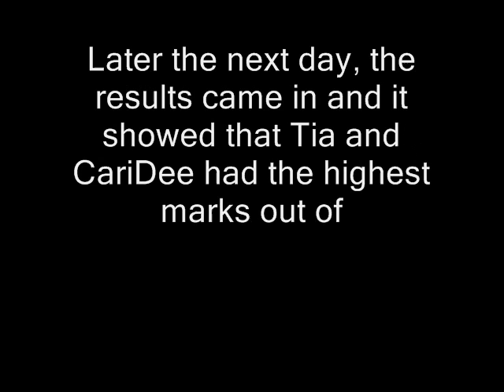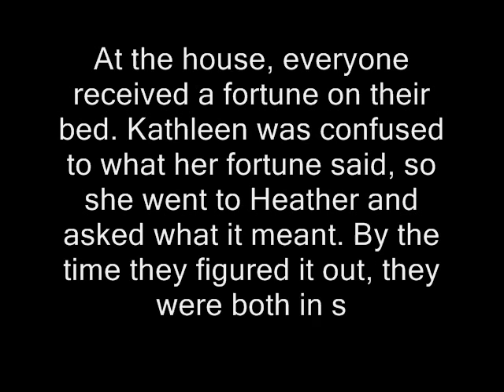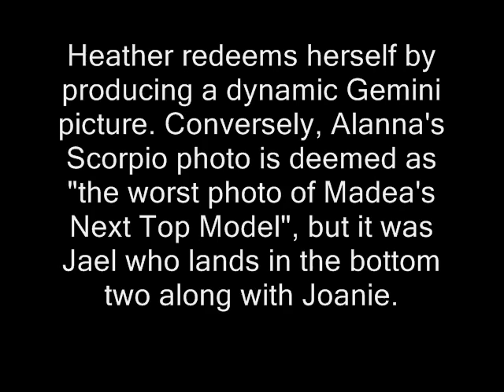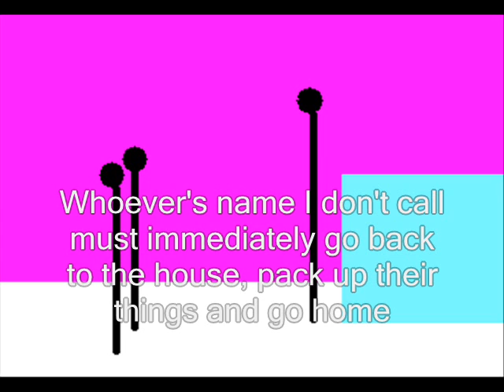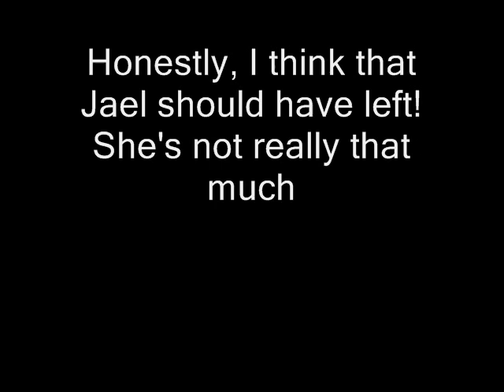MNTM 1 - Episode 19